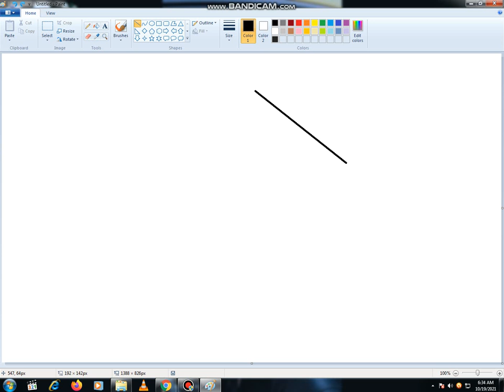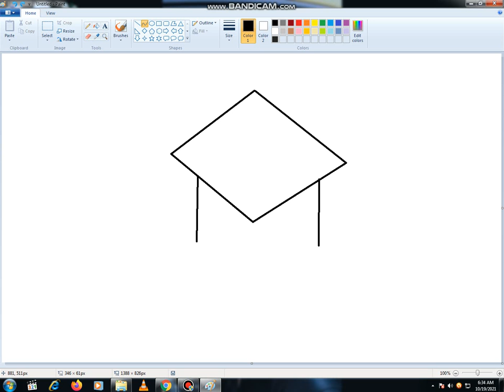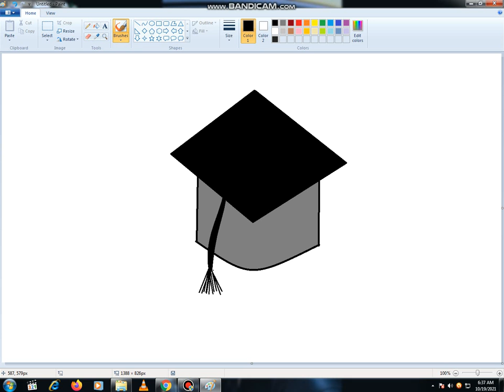how to draw a graduation cap step by step /pc drawing painting